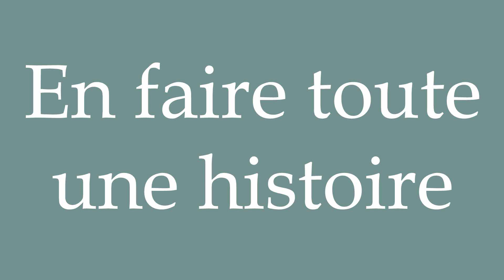How to Pronounce ''En faire toute une histoire'' (Make a big deal out of it) Correctly in French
Learn how to say and properly pronounce ''En faire toute une histoire'' in French with this free pronunciation tutorial.